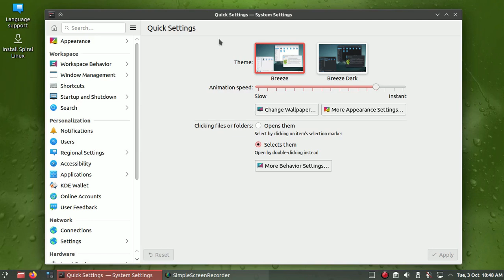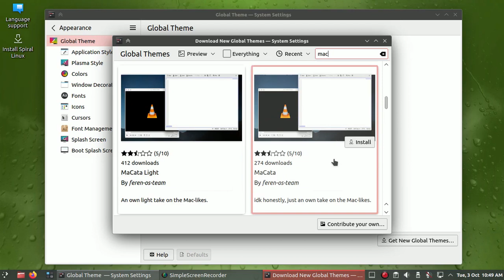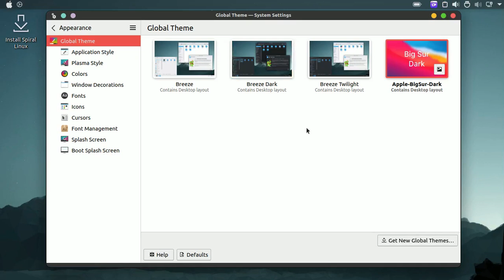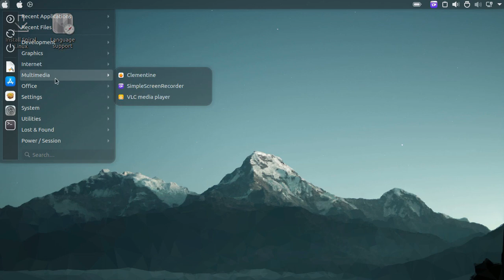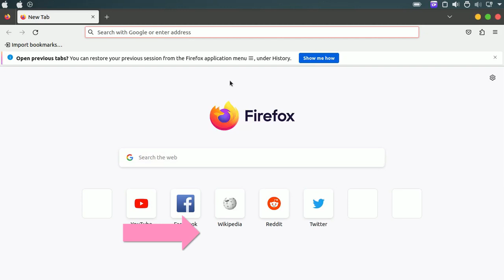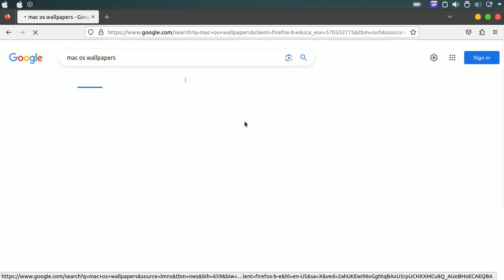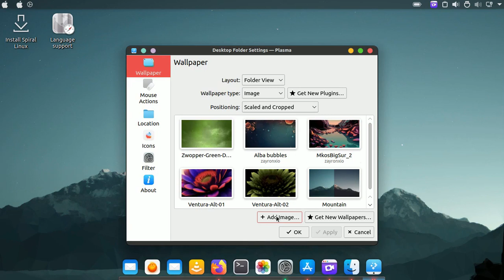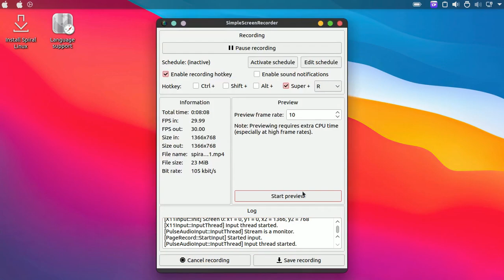Como instalar Temas MacOS no Linux kde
Veja neste vídeo como instalar temas do Mac OS no Linux e também outros temas personalizados.